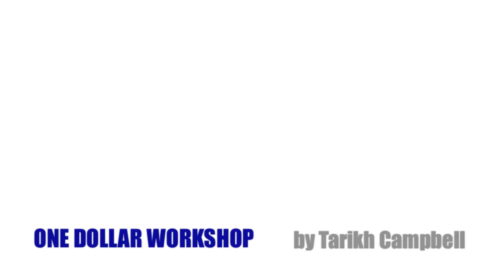DanceWorks Boston - One Dollar Workshop by Tarikh Campbell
***We do not claim to own the copyright to this music.